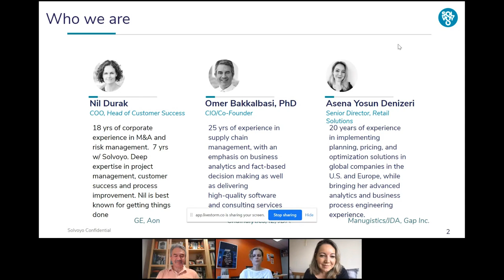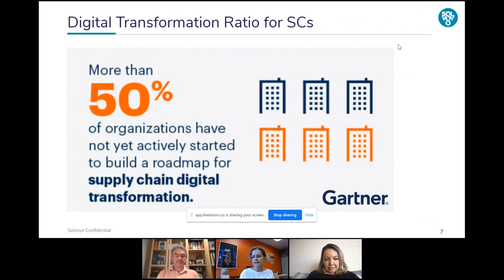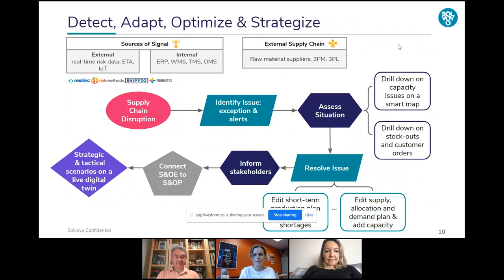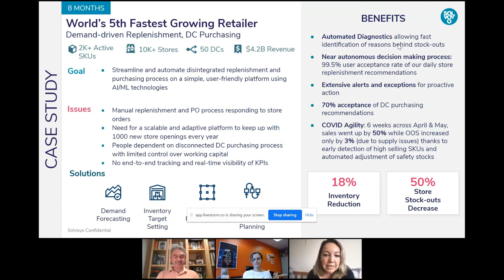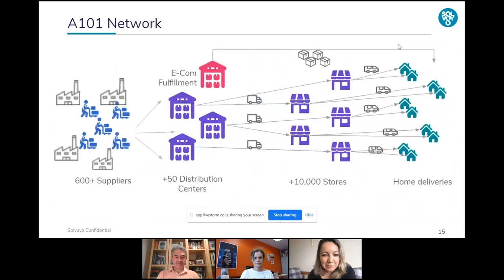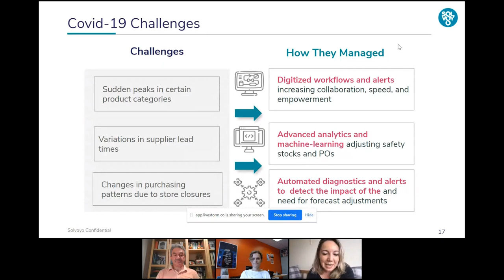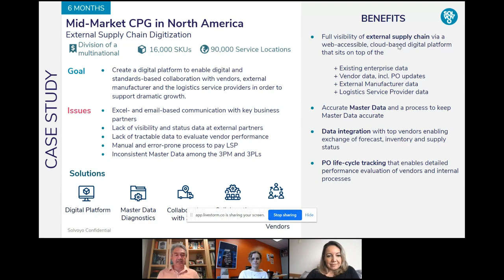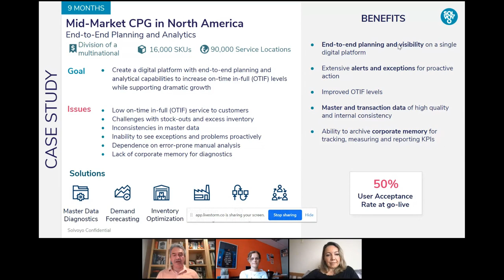BRIDGED Sessions: Solvoyo | Why Digital Transformation of Supply Chains matter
Solvoyo is a next-gen platform that automates end-to-end supply chain decision-making. In this session, Solvoyo shared real-life use cases from the CPG and Retail customers and give examples of their digitization efforts that bore fruit during covid.